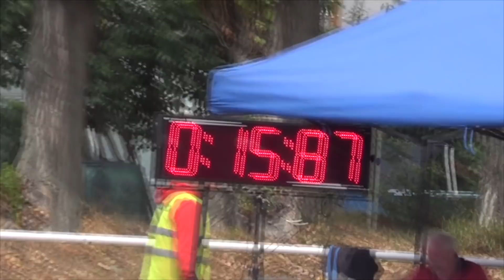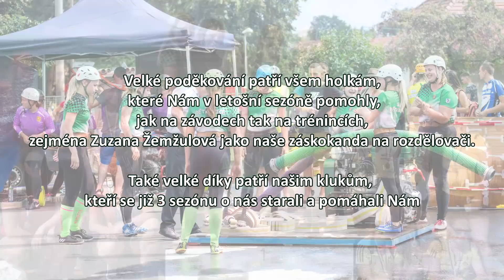SDH Dětkovice ženy - sezóna 2018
VIdeo vytvořené pro vyhlášení PHL 2018
Edit: Dominik Krejčíř
Music: ItaloBrothers - Stamp On The Ground (DOPEDROP Bootleg) | FBM